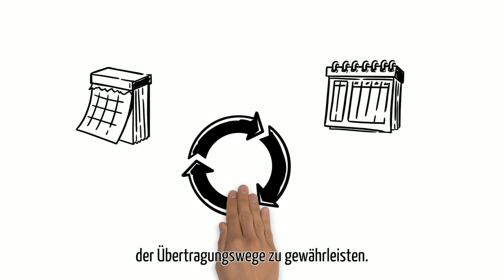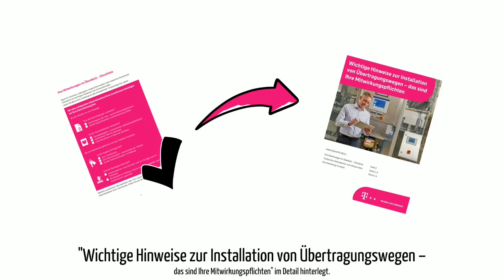SimpleShow: Mitwirkungspflichten bei der Bereitstellung von Übertragungswegen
Diese SimpleShow erläutert auf einfache Art die Mitwirkungspflichten eines Geschäftskunden bei der Bereitstellung eines Übertragungsweges.

Erfahre in diesem Video, welche Vorbereitungen du treffen musst, um die termintreue Bereitstellung der Übertragungswege zu gewährleisten. Neben der bereichsübergreifenden Zusammenarbeit der Telekom ist deine aktive Mitwirkung erforderlich. Nur durch die notwendigen Vorbereitungen kann die Bereitstellung termingerecht erfolgen.

📁 Video-Gliederung: Diese Zeitstempel helfen dir, schnell die gewünschten Informationen zu finden:

0:00 – Einführung und Begrüßung
0:19 – Die Bedeutung der Mitwirkungspflichten
0:42 – Die Rolle der DigiTec GmbH
1:00 – Vorbereitung der Inhouse-Verkabelung
1:17 – Einholung der notwendigen Genehmigungen
1:40 – Bereitstellung der Übertragungswege innerhalb des Gebäudes
1:53 – Kontaktinformationen und Erreichbarkeit
2:06 – Bereitstellungstag: Zugänglichkeit sicherstellen
2:23 – Abschluss und Erfüllung der Mitwirkungspflichten
2:47 – Weiterführende Informationen und Kontaktmöglichkeiten

📋 Im Detail: Hier findest du eine genaue Aufschlüsselung der Inhalte des Videos:

• Vorbereitung der Inhouse-Verkabelung: Stelle sicher, dass alle Netzwerkkabel für ausreichende Kapazität verlegt sind. 📡

• Einholung der notwendigen Genehmigungen: Genehmigungen des Grundstückseigentümers bereitstellen, falls erforderlich. 📜

• Bereitstellung der Übertragungswege: Vom Übergabepunkt bis zum gewünschten Standort im Gebäude sicherstellen. 🏢

• Kontaktinformationen: Mobilfunknummer für dringende Fälle mit dem Kundenberater teilen. 📞

• Bereitstellungstag: Raum mit Anschlussstelle für den Servicetechniker zugänglich machen. 🔑

✨ Teile dieses Video mit deinen Kollegen, um ihnen bei der erfolgreichen Bereitstellung von Übertragungswegen zu helfen.